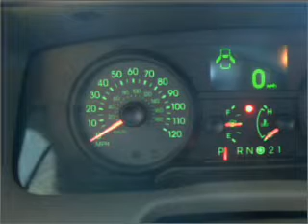2010 Mercury Grand Marquis - Owosso MI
Year: 2010
Make: Mercury
Model: Grand Marquis
Trim: LS
Engine: 4.6 liter 8 cylinder 16 valve
Transmission: 4-Speed Automatic
Color: Vibrant White
Mileage: 14249
Address: